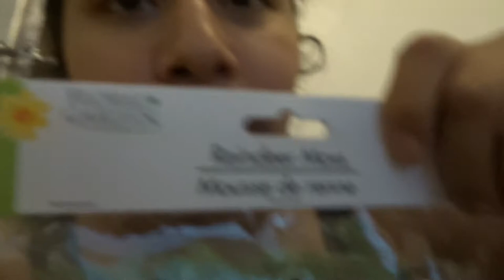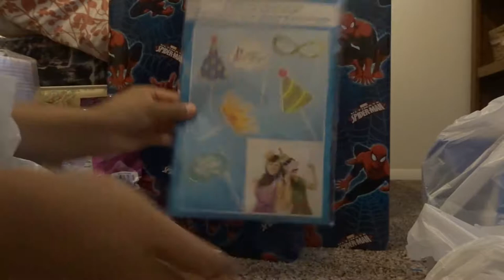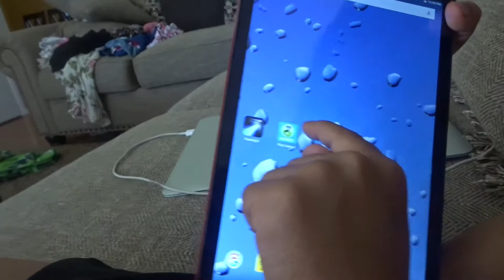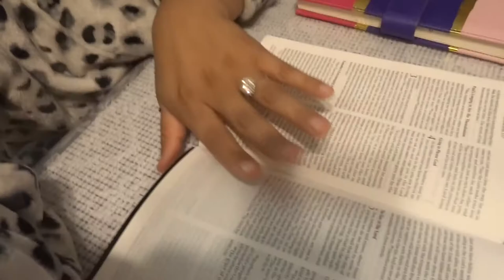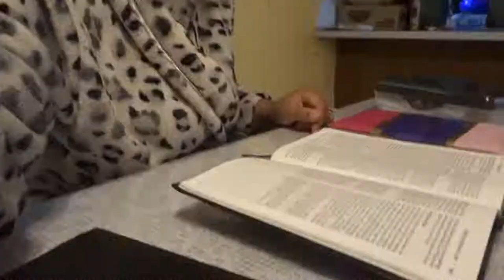[WV:#44] ANTHONYS 5TH BIRTHDAY PARTY!